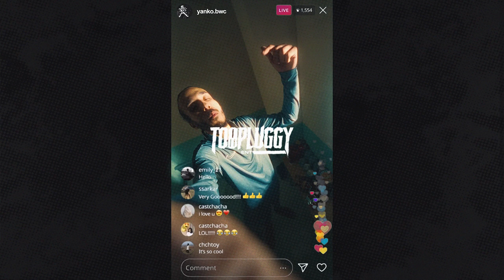*FREE* 'My Eye' BWC Yanko UK Drill Type Beat [Prod. @AbelThePlug ]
Free Non-Profit email to purchase lease or exclusive.

➡️ Follow: @toopluggyent